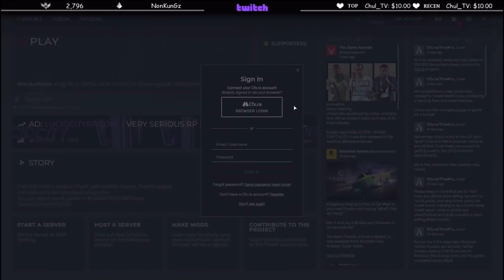เมื่อลุงแม็คเดือดไปท้าตร.7vs7 เดิมพันเงิน3แสนโคตรมันส์คนเดียวเก็บไป6คน! | GTA V | FML -EP.769